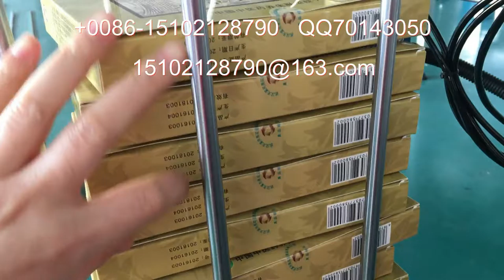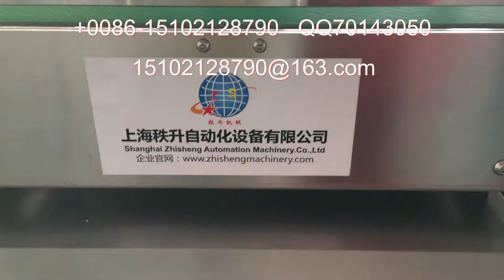stick label machine 貼標簽機器 packing machinery 包裝機械 labeling machine manufactory 貼標機制造商